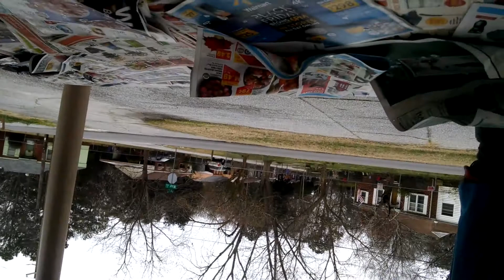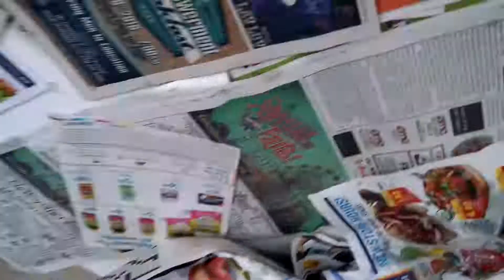Scaling and Frying the Fish